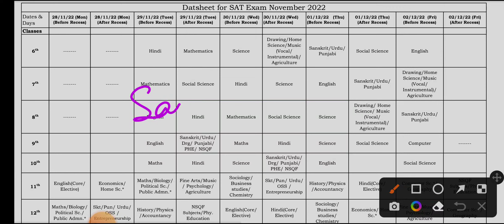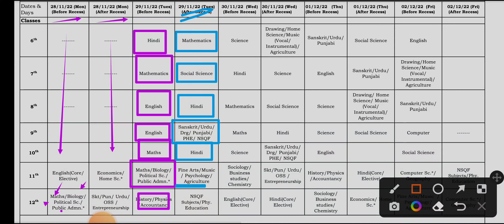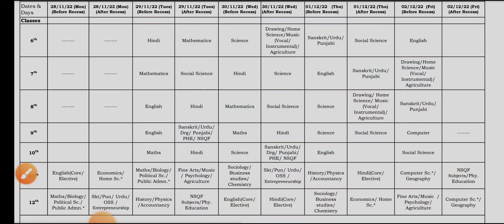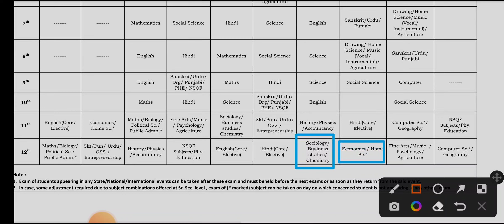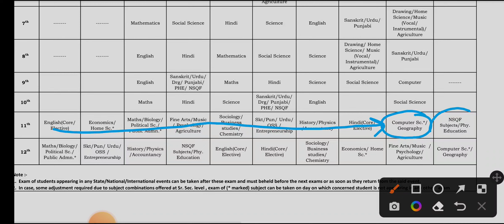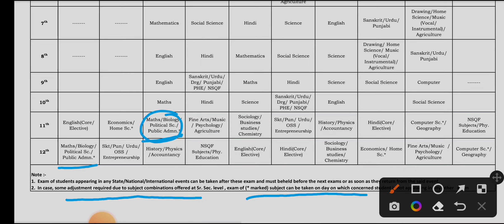SAT NOVEMBER 2022, DATE SHEET, 6th to 12th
In this video lecture, I am explaining the date sheet of SAT Of November 2022.